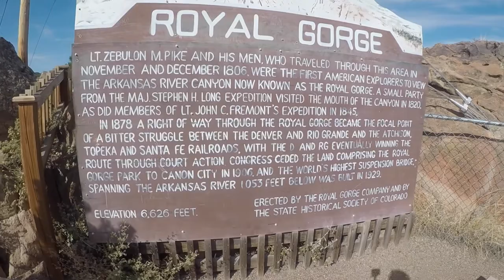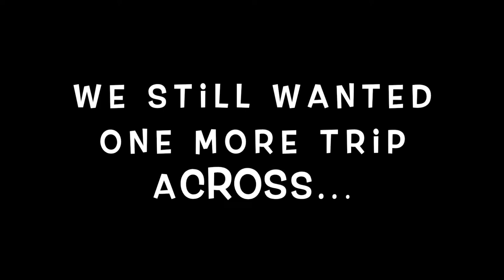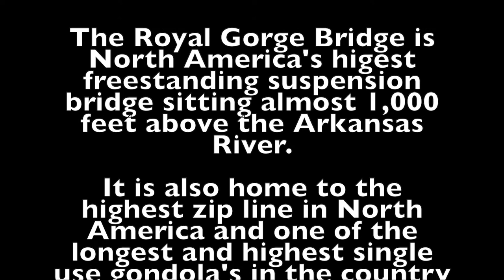Walking Across The Royal Gorge Bridge - The Traveling Tacos - The USA's Highest Suspension Bridge!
The Traveling Tacos goes to Canon City, Colorado to visit North America's Highest suspension bridge.

Royal Gorge, Colorado is a 4-million-year-old canyon carved by the Arkansas River. In 1929 engineers built what was at the time the world's tallest bridge, standing over 1,000 feet above the raging water below. The original bridge was created in 1929, and was rebuilt in 2013. The park now also boasts North America's highest zip line and single-use gondola.

You can read more about Royal Gorge Bridge and Park,

Song "Ride Me High" performed by Widespread Panic

Follow @TheTravelingTacos on social media to stay up to date with my travels: